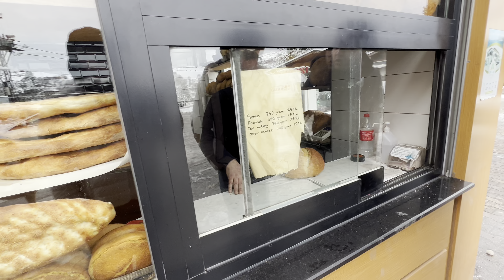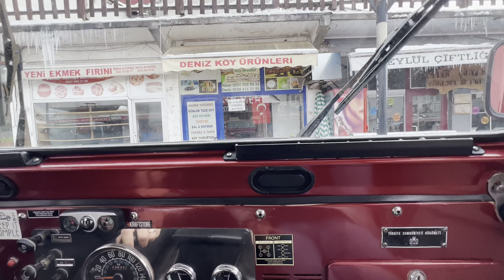JEEP CJ-5 İLE PERŞEMBE YAYLASI VLOG 4K